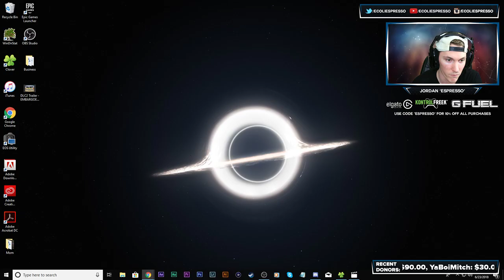Here's BRAND NEW COD WW2 DLC 3 Gameplay // Market Garden + Stalingrad Early Gameplay (COD WW2 DLC 3)